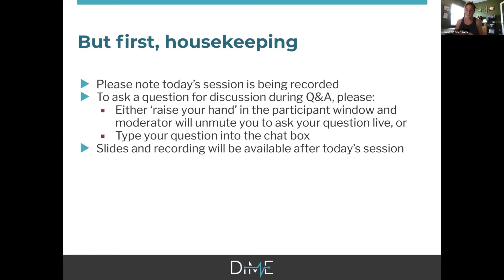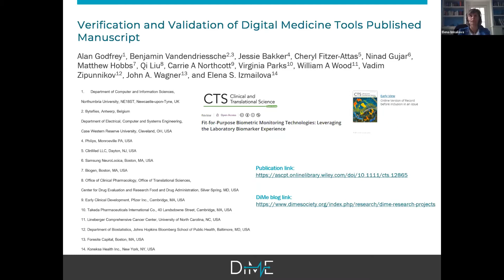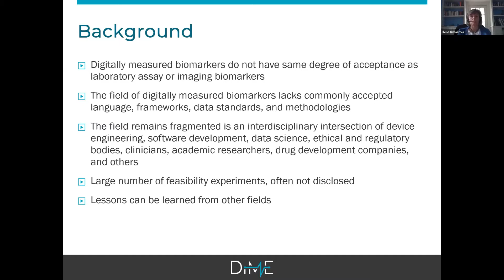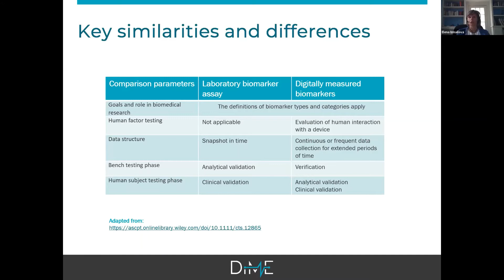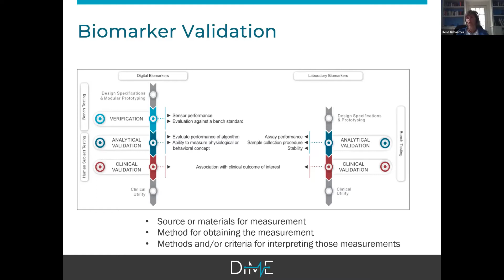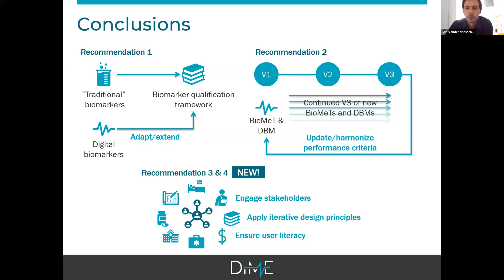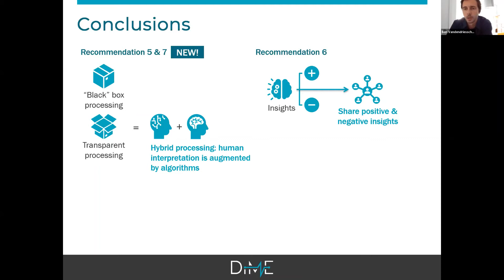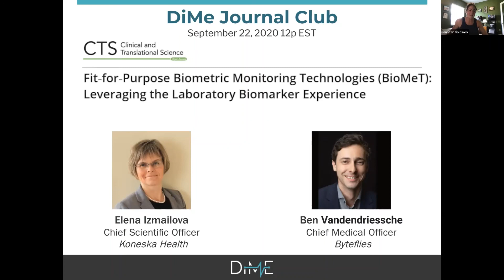Fit‐for‐Purpose Biometric Monitoring Technologies: Leveraging the Laboratory Biomarker Experience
The DiMe Research Committee workgroup has completed it's first project, culminating with a published manuscript in Clinical and translational Sciences Journal. This manuscript addresses the need for a more robust regulatory framework that includes thorough verification, analytical validation, and clinical validation, as well as biomarker qualification evidentiary guidance from the FDA. Their framework provides a number of recommendations for future considerations within the BioMeT and digitally measured biomarker field. They assert that the steps required for complete and thorough verification, analytical validation, and clinical validation should be informed by an agreed set of standards for Biometric monitoring technologies (BioMeTs) and its context of use, ensuring its fit-for-purpose. Join us for our September Webinar to discuss these reccomendations with out DiMe Research Committee members!